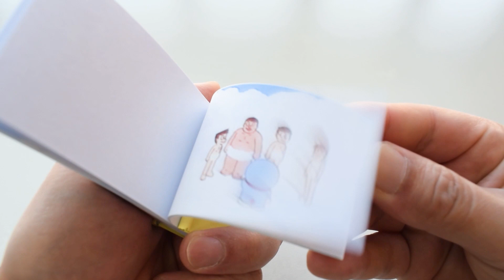doraemon new episode-shizuka is very shy because of her friends-flipbook animation-449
Doraemon became a cultural icon by mastering every genre，A pile of white paper, draw some patterns, quickly turn the page, you can see the picture "moving". You may have played this flip book as a child, in fact, it is also one of the simplest cartoon.How to make a flipbook online，You will get a professional interactive page flip catalog. Get that real feel 3D flipbook animation effect. Flipsnack provides the best flipbook PDF.An animation flipbook is a small book of drawings conveying a series of pictures in progressing forms of movement so that when the pages are flipped in rapid succession, they animate a scene or create the illusion of movement. Flipbooks can be hand-drawn or digitally created, and produce the same effect as watching a motion picture.
Shizuka is Nobita's childhood friend whom he's had a crush on for a very long time. He often uses Doraemon's gadgets to impress or help Shizuka but is trumped by Hidetoshi Dekisugi. Despite this, Nobita will eventually marry Shizuka and have a child named Nobisuke. Shizuka starts off as a friend to him, but eventually develops a secret crush on him (in Doraemon: Nobita's Three Visionary Swordsmen, Shizuka dreamed she was Princess Shizuka, married Nobita, whom she dreamed he was Silver Knight Nobitania). Sometimes Nobita is seen walking through the Anywhere Door (Doko Demo Doa in Japanese) and inadvertenly witnesses Shizuka taking a bath. Whenever Nobita doesn't stop looking at Shizuka while bathing and continues blabbing or something else, she literally smacks him, splashes him with water, and/or throws a lot of things at him until he leaves.
Whenever Nobita says something rude either purposely or accidentally, Shizuka would take offense to the point of snubbing and leaving him for his bluntness and rudeness, which leaves Nobita feeling stupid and guilty for driving her away. While they quarrel very rarely, by the end of the episode they usually makeup and become friends again.